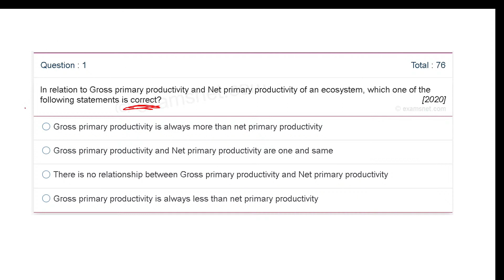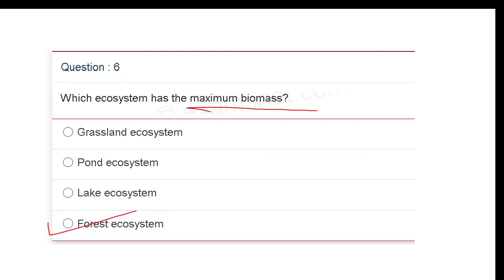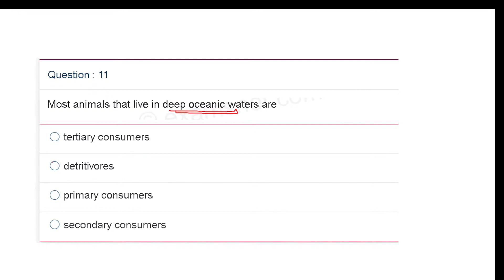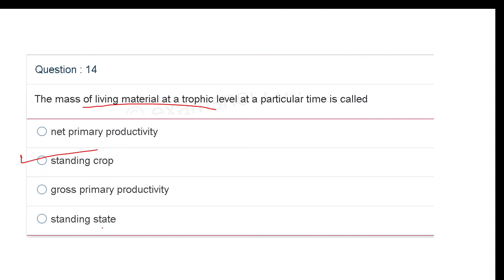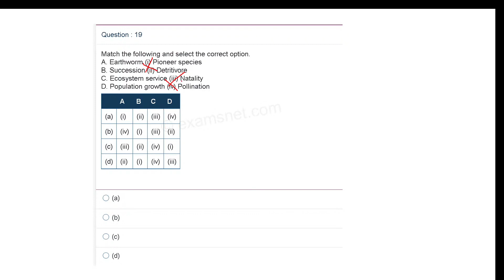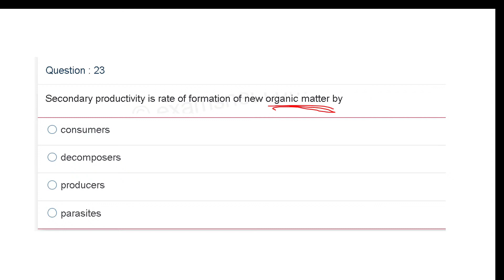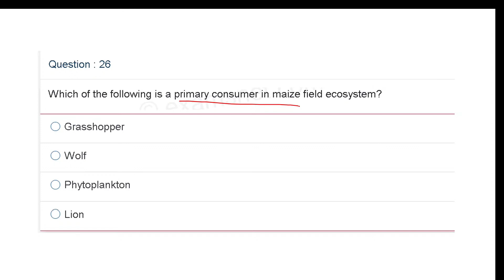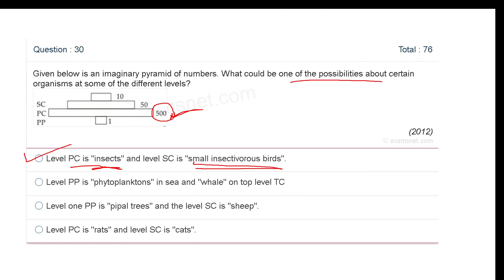NEET 2022| Chapter wise MCQs Class-12th Ch-14||Biology by Bhawna puri